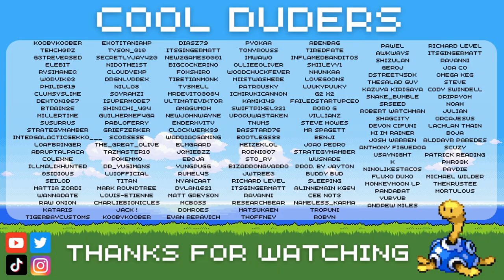PokeMMO Money Making Mania Day 2